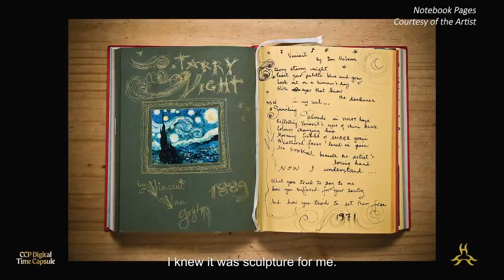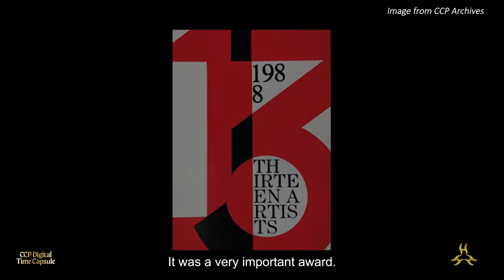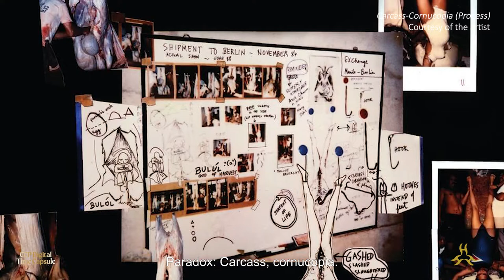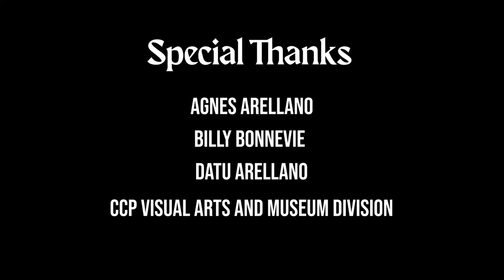CCP Digital Time Capsule Featured Memories | An interview with Agnes Arellano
We sat down and talked with sculptor and 1988 Thirteen Artists recipient Agnes Arellano about her beginnings and her experiences as a woman artist. She shared with us how she started with sculpture, her resistance to a male-god religion, art as an expression of her spirituality and sexuality, and the challenges she faced such as censure, feelings of being exposed through her art, and coping with digital technologies in today’s world.